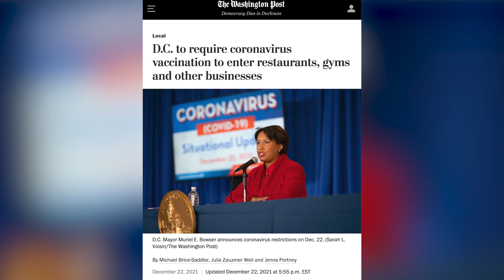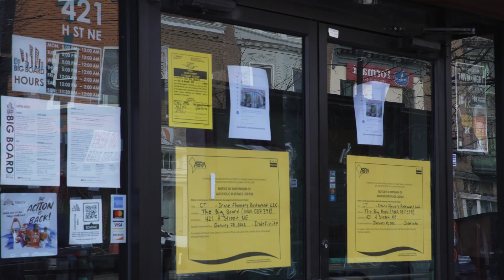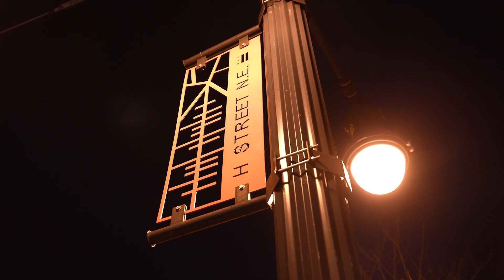He Defied DC's Vaccine Mandate—So They Shut Him Down (He’s Fighting Back) | Let Freedom Speak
The government of Washington, D.C. shut down Eric Flannery’s H Street bar The Big Board after he refused to make his customers wear masks or show proof of vaccination.

In an interview with The Daily Signal, he expresses optimism, hope, and gratitude to his supporters—promising that “D.C. is going to come to the right answers.”

We reported from The Big Board the same day the city shut it down AND Sen. Rand Paul showed up

That same night, Flannery gave an emotional address in which he shared how his restaurant had weathered repeated pandemic setbacks over the past several years — only to face closure

So many of you have asked! This is the link for his fundraiser

YouTube REMOVED this video in which interviewed a mother speaking about masks in schools.